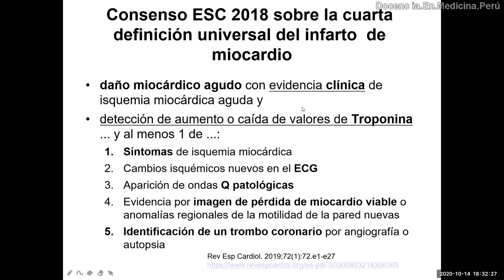Cuarta definición de infarto agudo de miocardio IMA - PodCast 14 octubre 2020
Revisamos la cuarta definición de infarto agudo de miocardio (IMA), pero haciendo una crítica por la (mal)interpretación de algunos médicos que hacen que dejen pasar este diagnóstico en pacientes con factores de riesgo cardiovascular y con dolor precordial, con todas las consecuencias que conlleva ese error.

Consenso ESC 2018 sobre la cuarta definición universal del infarto.
DOI: 10.1016/j.recesp.2018.11.011